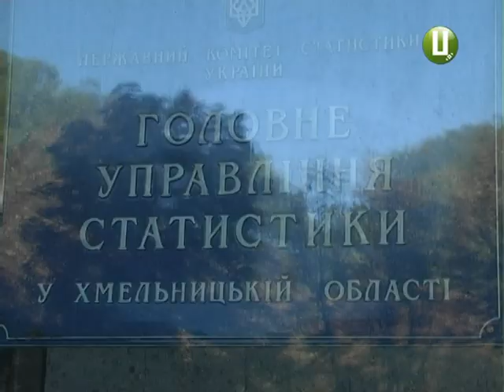Жінка викинулася із 11 поверху обласного управління статистики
У Хмельницького із 11 поверху будівлі обласного управління статистики вистрибнула жінка. Трагедія сталася 28 вересня. Загибла була працівницею цього відомства. Їй було 45. наразі правоохоронці з’ясовують усі обставини події